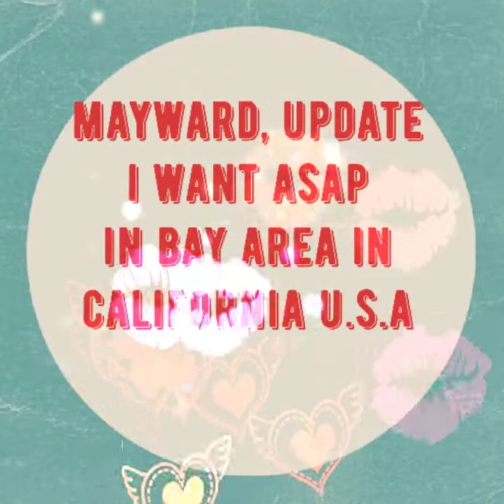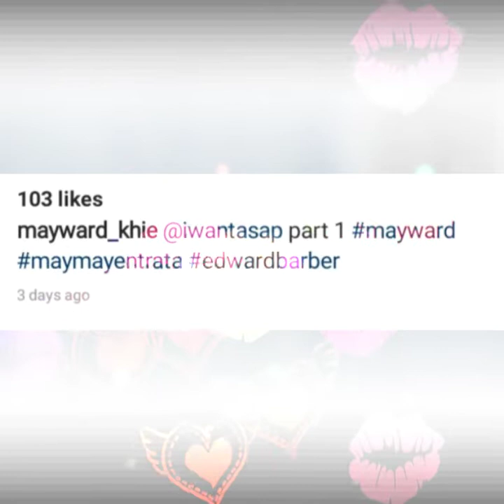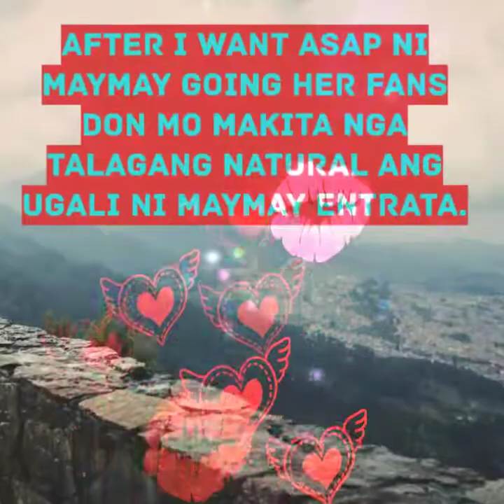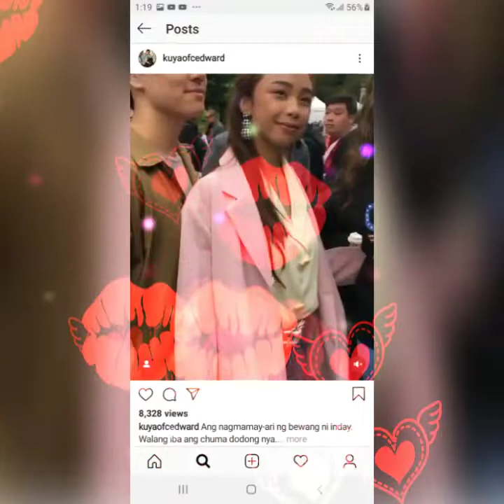Mayward, i want asap, bay area california